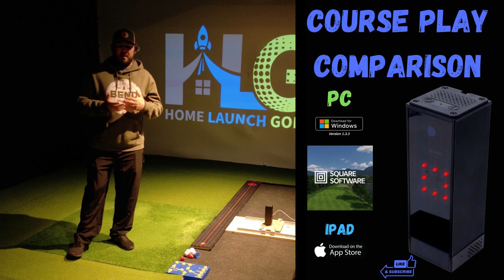The Square Golf Launch Monitor: PC vs. iPad Course Play Comparison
Are you wondering whether to run the Square Golf Software on a PC or an iPad for course play? In this video, we compare both from recent demo's, comparing performance, graphics,  and overall experience. Which one delivers the best experience? Watch to find out!